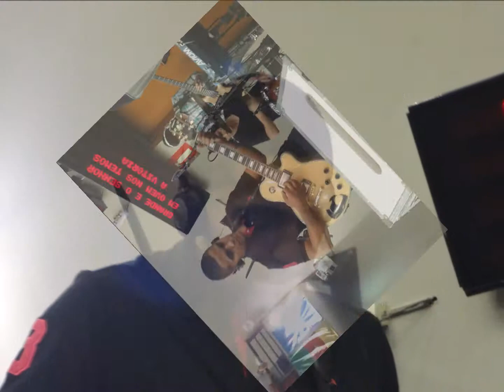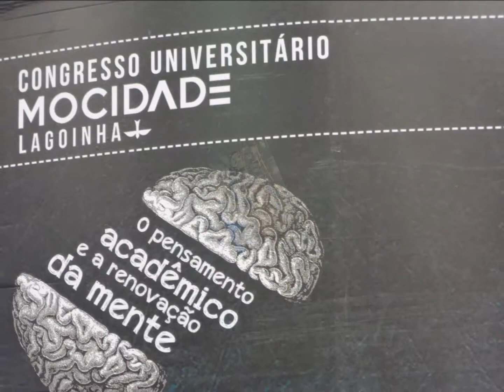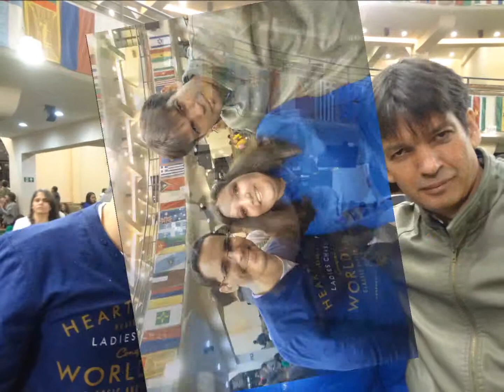Batista Lagoinha.......04 Outubro 2014 - Ministerio Louvor Culto do Gueto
Falarão da Gloria do Teu Reino